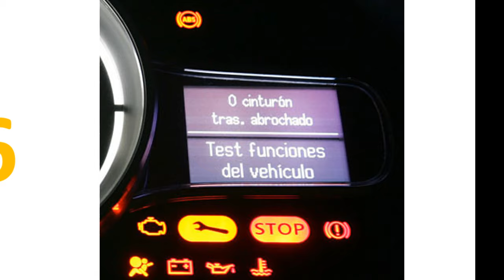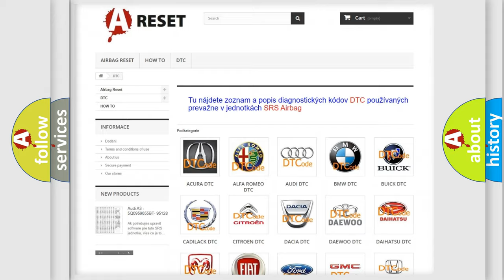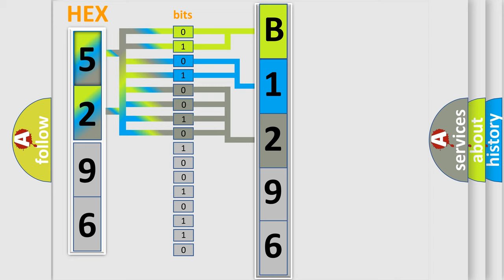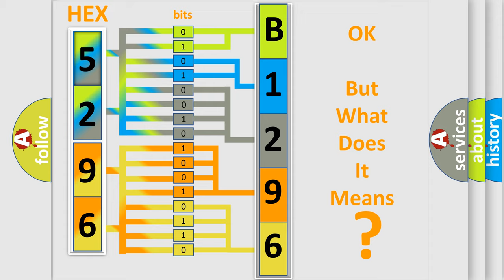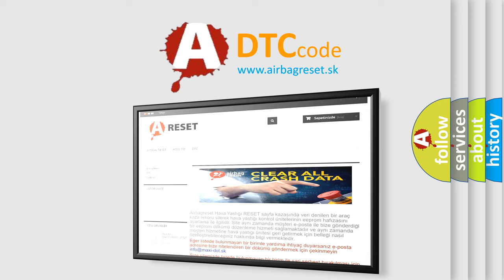DTC Chrysler B1296-11 Short Explanation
Contents:
0:21 Basic DTC analysis according to OBD2 protocol standard.
1:48 Insight into programming
2:58 A diagnostically understandable description of the Diagnostic Trouble Code
3:05 Basic error definition

Make:
Chrysler
Code:
B1296 11
Definition:
High Speed CAN Communication Bus
Description:
Cause:
 CAN Communication Bus circuit Faulty module
Failure Type: